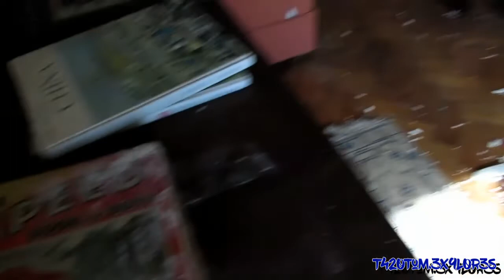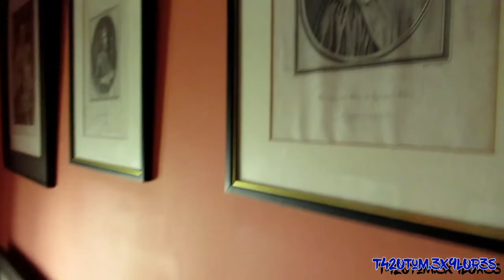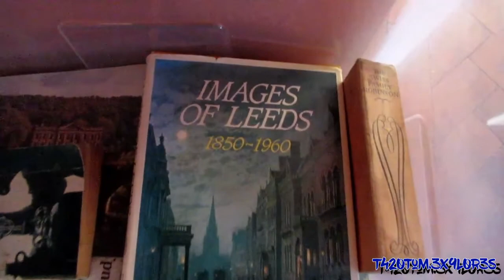ABANDONED | 80s MYSTERY HOUSE | (UNTOUCHED)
Hi guys
So we came across this house on our travels i dont no much info about the place it dident realy feel right being there so i only got a sort video.

                            PEACE OUT